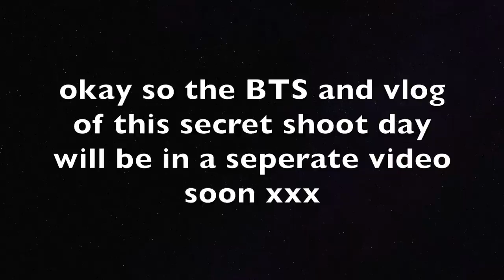Queensland vlog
hi bbys enjoy